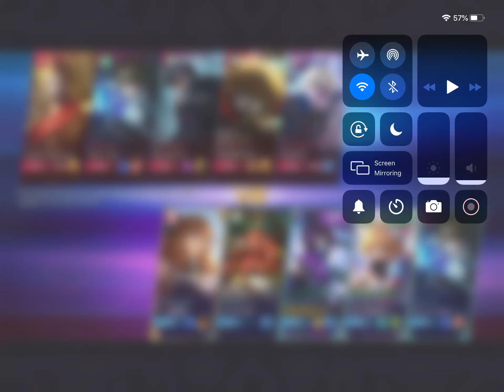Guinevere, Bane, Hanabi